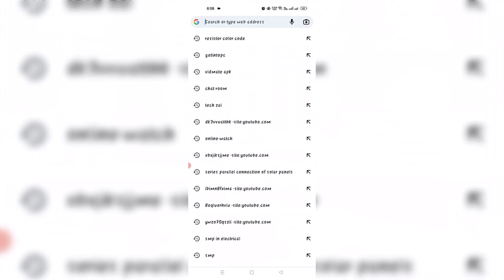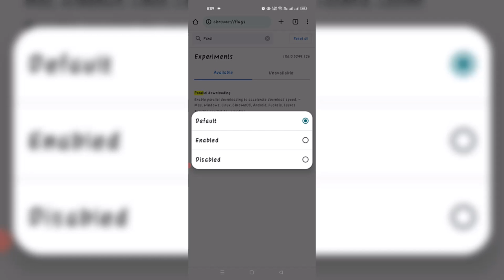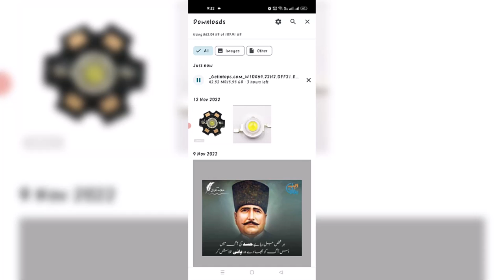Increase Download Speed 30x | Google Chrome Trick in Hindi Urdu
Increase Download Speed 30x | Google Chrome Trick in Hindi Urdu i hope you like this video. Any Problem Or And Any Question Comment In This Video I will Reply You soon As Possible

---\SOCIAL LINK/---